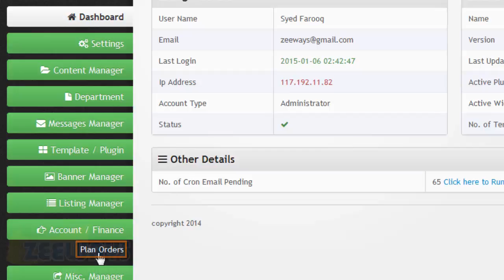How to Activate the Payment